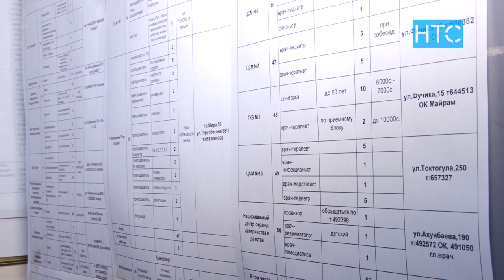Почему мужчина стоит на улице Л. Толстого? / 16.04.19 / НТС